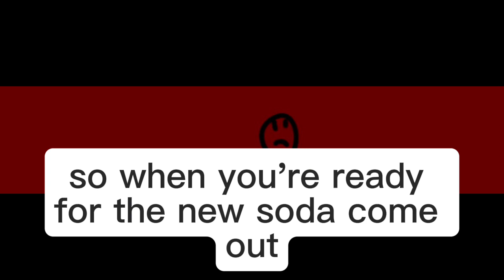Times gone trailer 1